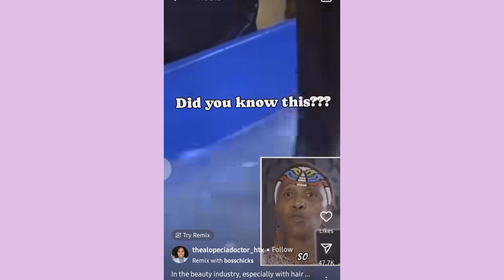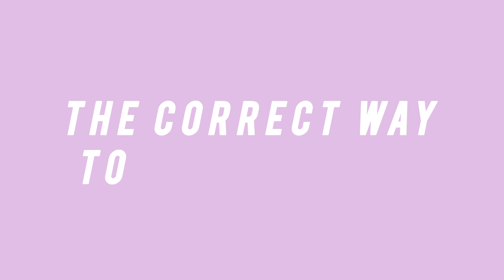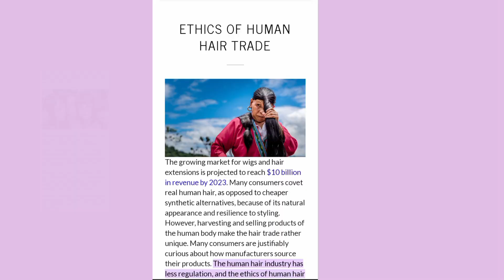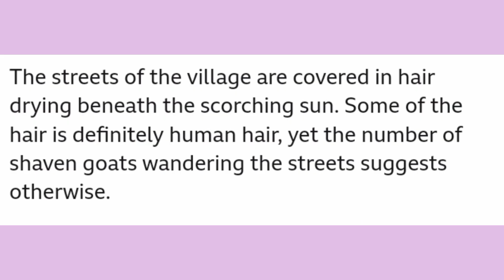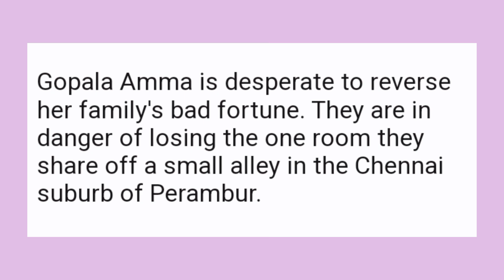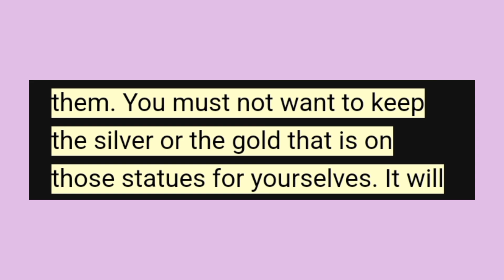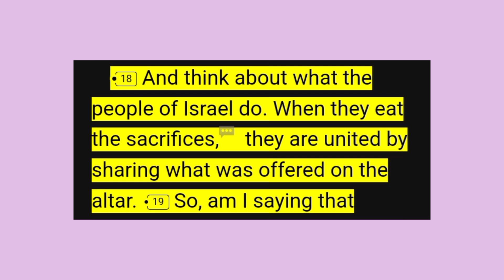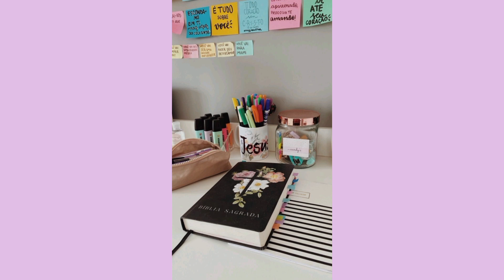The Weave Industry Is VERY SHADY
In this video we take a deeper look into the human hair industry. We look at the right and wrong way to collect human hair. We too look at what the Bible says about Hindu temple hair.